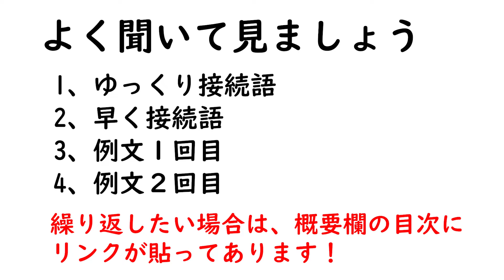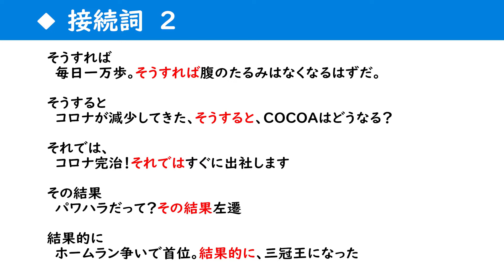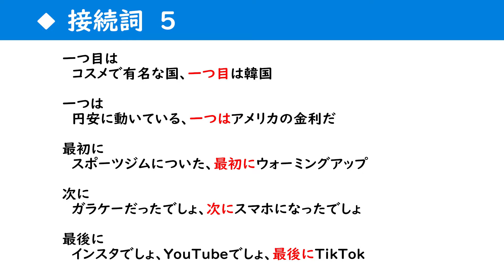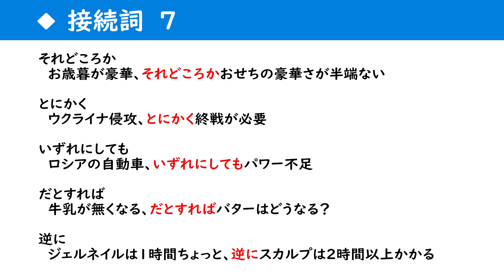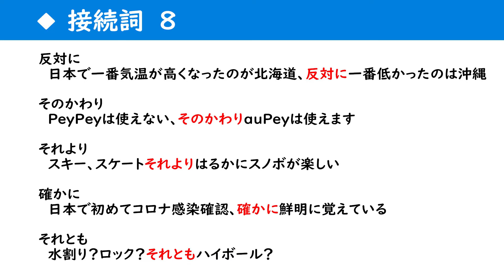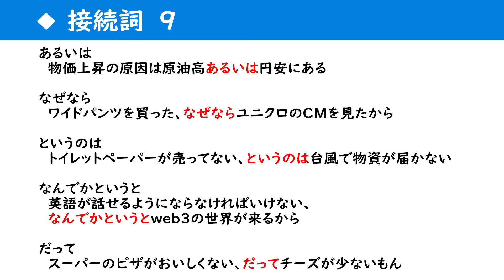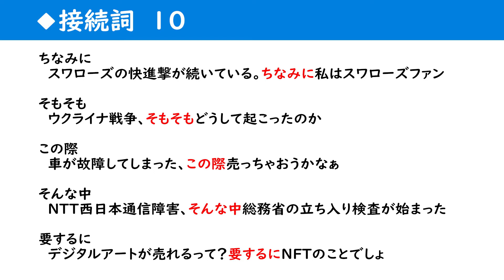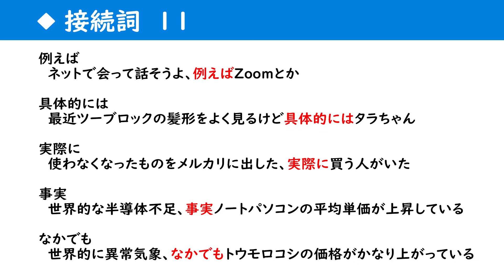訛りを修正、接続詞を標準のアクセントにすると前後のセンテンスも徐々に標準語に近くなる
接続詞のアクセントを身につければ前後のセンテンスが訛っていてもある程度修正がきくことが多い

接続詞のアクセントを正確に身につければ、訛りが徐々に消えていく

訛りは平板になりがち
接続詞のアクセントが違っている
アクセント辞典には出ているものの実際に話していることを聞いたことがない

■目次
00:00　‹オープニング›
00:46　‹解説1›
03:02　接続詞１
 そこで
 　明日はお休み、そこでボッチキャンプに行くことにした
 それで
 　暗号資産は怖いらしい、それでビットコインを調べてみた。
 すると
 　へんなメールを開いた、するとディスプレイが赤くなってPCが動かなくなった
 だからこそ
 　キャッシュレス決済が当たり前の時代、だからこそ使い過ぎに注意！
 それなら
 　プレステ大幅値上げ、それならもういらない

04:46　接続詞２
 そうすれば
 　毎日一万歩。そうすれば腹のたるみはなくなるはずだ。
 そうすると
 　コロナが減少してきた、そうすると、COCOAはどうなる？
 それでは、
 　コロナ完治！それではすぐに出社します
 その結果
 　パワハラだって？その結果左遷
 結果的に
 　ホームラン争いで首位。結果的に、三冠王になった

06:27　接続詞３
 結局
 　台風で沖縄に行けない、結局だめじゃん
 しかし
 　お金がない、しかしやる気はある
 それでも
 　標準語教えてもらったけど、それでも訛る
 とはいっても
 　海外旅行をしたい、とはいっても南極には行けない
 だけど
 　母はやさしい、だけど父は厳しい

07:59　接続詞４
 ものの
 　ジャイアンツには　負けたもののカープには勝った
 ところが
 　コロナに感染かと思った、ところがインフルエンザだった
 なのに
 　台風が近づいている、なのに沖縄旅行？
 それなのに
 　もうすぐ10月、それなのに夏日
 同じように
 　マチカフェが好きだけど同じようにファミマカフェも好き

09:33　接続詞５
 一つ目は
 　コスメで有名な国、一つ目は韓国
 一つは
 　円安に動いている、一つはアメリカの金利だ
 最初に
 　スポーツジムについた、最初にウォーミングアップ
 次に
 　ガラケーだったでしょ、次にスマホになったでしょ
 最後に

11:02　接続詞６
 それから
 　ピザを買うでしょ、それからサラダを作って二人で食べるの
 しかも
 　マツキヨのポイントがついて、しかもdポイントもつく
 おまけに
 　新品のゲームPC購入、おまけにAKレーシングチェアまで買ってしまった
 そのうえ
 　豚骨たのんだ、そのうえ替え玉頼んだらお腹一杯
 あとは
 　ステーキの値段が高くなり、あとは焼き鳥も高くなった

12:43　接続詞７
 それどころか
 　お歳暮が豪華、それどころかおせちの豪華さが半端ない
 とにかく
 　ウクライナ侵攻、とにかく終戦が必要
 いずれにしても
 　ロシアの自動車、いずれにしてもパワー不足
 だとすれば
 　牛乳が無くなる、だとすればバターはどうなる？
 逆に
 　ジェルネイルは1時間ちょっと、逆にスカルプは2時間以上かかる

14:22　接続詞８
 反対に
 　日本で一番気温が高くなったのが北海道、反対に一番低かったのは沖縄
 そのかわり
 　PeyPeyは使えない、そのかわりauPeyは使えます
 それより
 　スキー、スケートそれよりはるかにスノボが楽しい
 確かに
 　日本で初めてコロナ感染確認、確かに鮮明に覚えている
 それとも
 　水割り？ロック？それともハイボール？

16:05　接続詞９
 あるいは
 　物価上昇の原因は原油高あるいは円安にある
 なぜなら
 　ワイドパンツを買った、なぜならユニクロのCMを見たから
 というのは
 　トイレットペーパーが売ってない、というのは台風で物資が届かない
 なんでかというと
 　英語が話せるようにならなければいけない、なんでかというとweb3の世界が来るから
 だって
 　スーパーのピザがおいしくない、だってチーズが少ないもん

17:54　接続詞１０
 ちなみに
 　スワローズの快進撃が続いている。ちなみに私はスワローズファン
 そもそも
 　ウクライナ戦争、そもそもどうして起こったのか
 この際
 　車が故障してしまった、この際、売っちゃおうかなぁ
 そんな中
 　NTT西日本通信障害、そんな中総務省の立ち入り検査が始まった
 要するに
 　デジタルアートが売れるって？要するにNFTのことでしょ

19:36　接続詞１１
 例えば
 　ネットで会って話そうよ、例えばZoomとか
 具体的には
 　最近ツーブロックの髪形をよく見るけど具体的にはタラちゃん
 実際に
 　使わなくなったものをメルカリに出した、実際に買う人がいた
 事実
 　世界的な半導体不足、事実ノートパソコンの平均単価が上昇している
 なかでも
 　世界的に異常気象、なかでもトウモロコシの価格がかなり上がっている

21:29　　まとめ
23:04　‹エンディング　お知らせ›